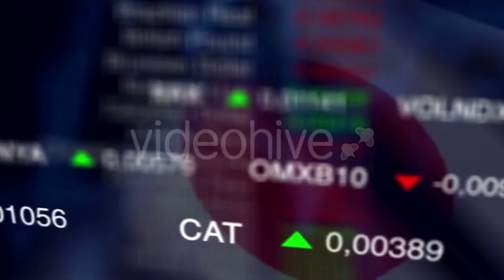Stock Market Business Background with Japan Flag | Motion Graphics - Videohive template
Stock market chart, Stock market data on LED display concept. Busness Background with Japan flag. Loop
 Last Update 12 December 17 Created 12 December 17 Alpha Channel No Looped Video Yes Frame Rate 29.97 Resolution 1920x1080 Video Encoding Photo JPEG File Size 95MB Number of Clips 1 Total Clip(s) Length 0:16 Tags background, business, chart, currency, data, display, economic, exchange, financial, forex, graph, investment, market, money, stock

download Stock Market Business Background with Japan Flag | Motion Graphics - Videohive template